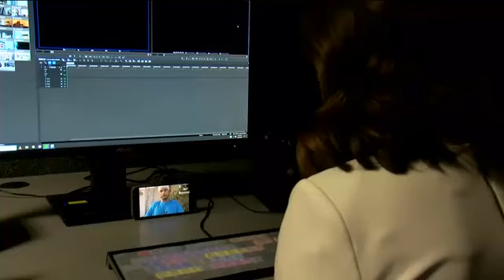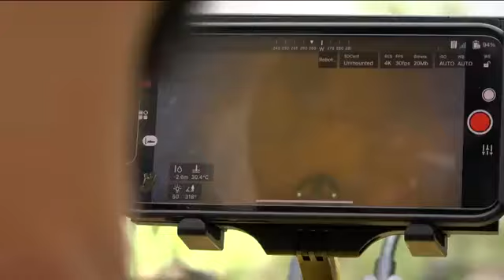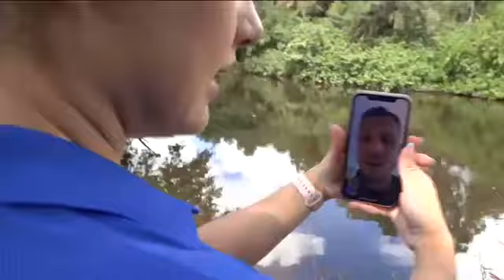GoPro recovered after Myakka River gator attack